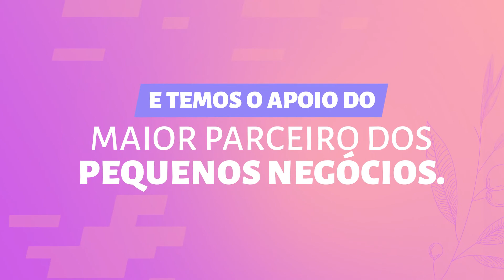Dados de Empreendedorismo Feminino - Sebrae Delas Bahia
SEBRAE DELAS, DESENVOLVENDO EMPREENDEDORAS LÍDERES APAIXONADAS PELO SUCESSO, É UM PROJETO QUE APOIA IDEIAS EMBRIONÁRIAS E ACELERA PEQUENAS EMPRESAS LIDERADAS POR MULHERES EMPREENDEDORAS. Saiba mais

O SEBRAE DELAS DESENVOLVE TAMBÉM AS COMPETÊNCIAS, COMPORTAMENTOS E HABILIDADES, DIFUNDINDO A CULTURA EMPREENDEDORA E AUMENTANDO A PROBABILIDADE DE SUCESSO DOS NEGÓCIOS LIDERADOS POR MULHERES.

NESTE VIDEO COMPARTILHAMOS ALGUNS NÚMEROS DO EMPREENDEDORISMO FEMININO.